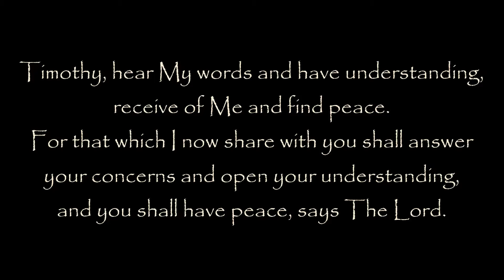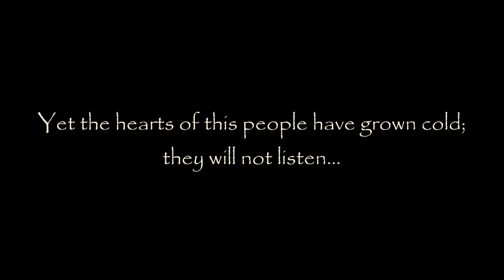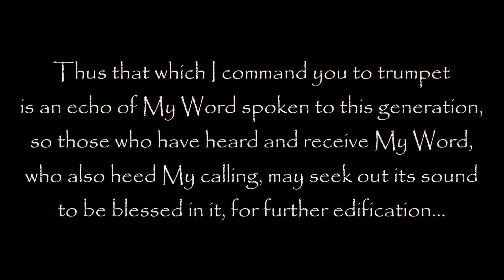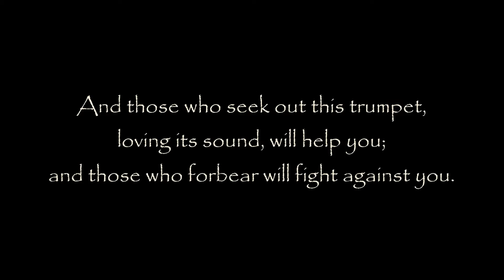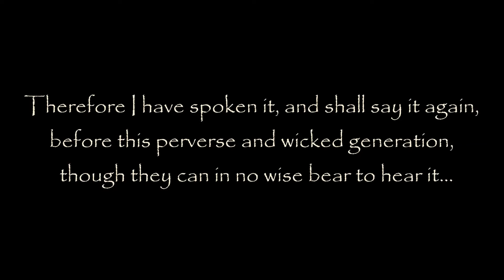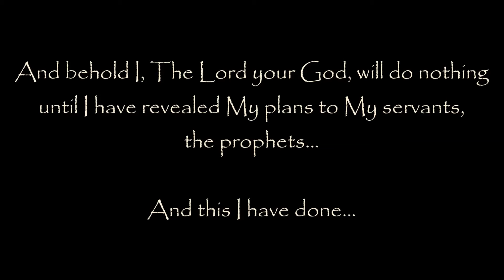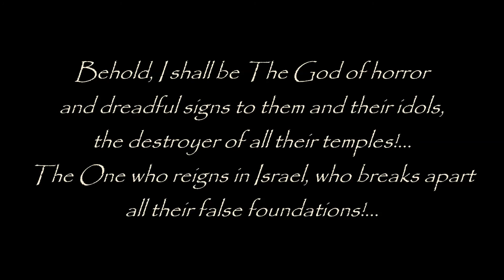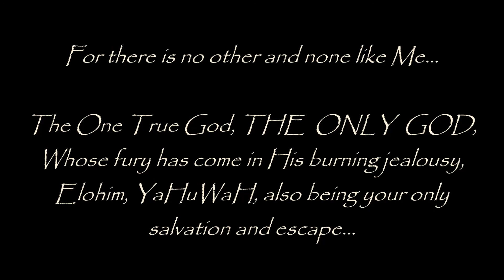WARNING AND END TIMES PROPHECY: The Voice of The Almighty God - TrumpetCallofGodOnline.com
Excerpt: "And so I shall increase the sound of My voice seven times, even as Jericho, until all things break and all are broken!... Many broken unto death, ground to dust beneath The Stone which shall be placed in Zion, for The Stone shall become a great Mountain filling the whole earth; while still others, My hidden treasure, My battered and bruised sheep, the wild of My flock, are broken and come to rest solidly atop this same Stone... The Rock of My Enduring Promise.

Behold, My Word has went forth and sounds in all the earth,
Resounding through My body, by mouth and by trumpet...

For I am The Lord, and I change not;
As I am, so shall I be and have always been...

Even from everlasting to everlasting, I AM.

Therefore I have spoken it, and shall say it again, before this perverse and wicked generation, though they can in no wise bear to hear it: I AM COME! THE TIME IS HERE! And behold I, The Lord your God, will do nothing until I have revealed My plans to My servants, the prophets...

And this I have done..."